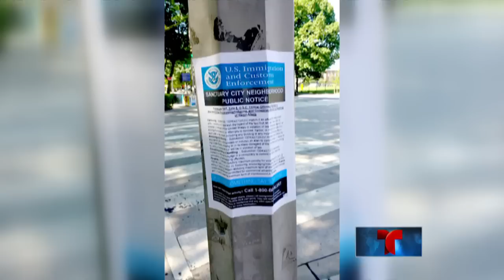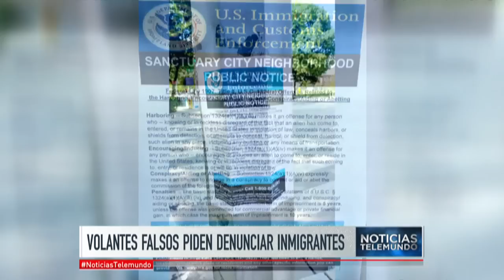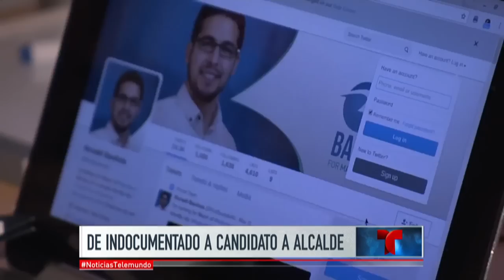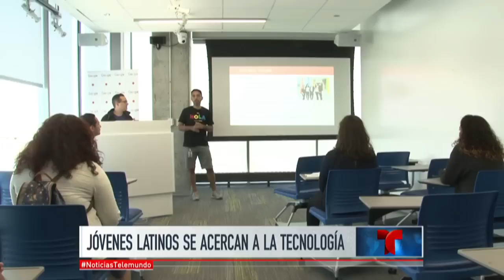Noticias Telemundo, 1 de junio de 2017 | Noticiero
Video oficial de Noticias Telemundo. Titulares: Donald Trump abandona el Acuerdo de París sobre el cambio climático; aparecen en Washington volantes para denunciar a inmigrantes; ex director del FBI testificará en sesión pública en el Senado; ex indocumentado se presenta a una alcaldía en Nueva Jersey; Google motiva a jóvenes hispanos; la moda de la ropa con la imagen de la Virgen de Guadalupe.